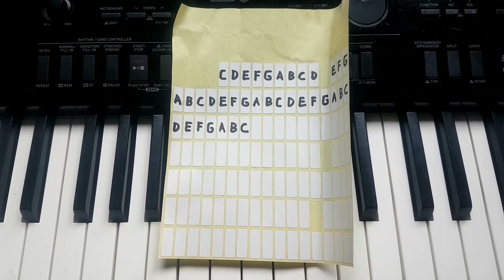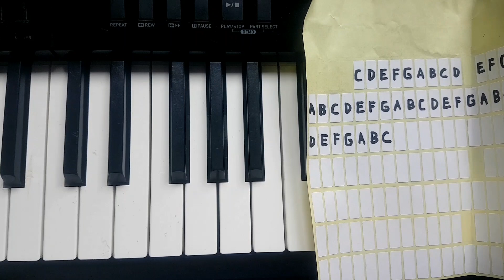cara mudah belajar nempelin not kunci dasar di piano keyboard untuk pemula cepat bisa !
oke teman teman, di video tutorial manjur kali ini ada tips dan trick cara mudah belajar nempelin not kunci dasar di piano keyboard untuk pemula cepat bisa
selamat belajar dan mencoba semoga bisa bermanfaat